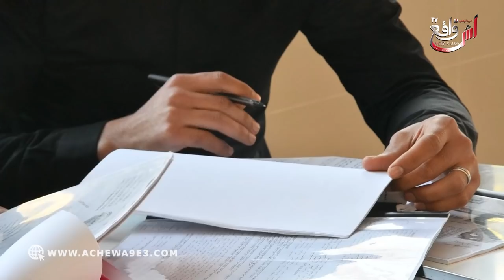السويسرية: المحكمة حكمات عليهم بـ85سنة السـ.جناًعلى المتهميين ولكن العقل المدبر من هو؟وعلاش ماتحاكمش